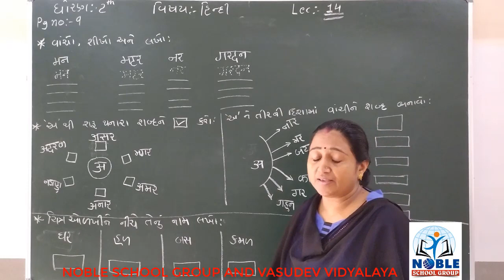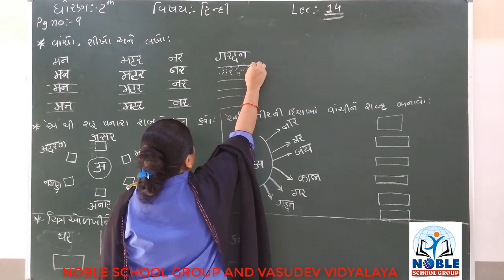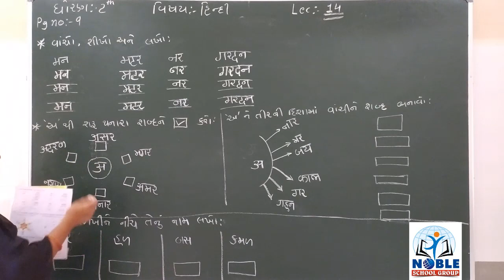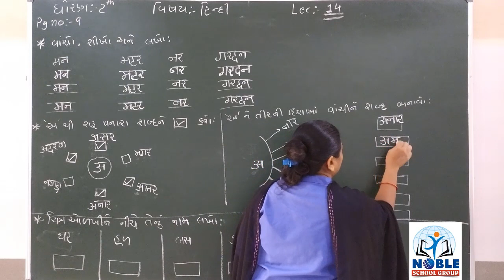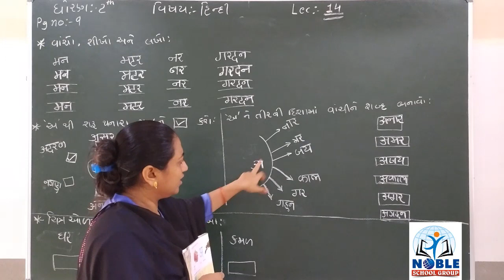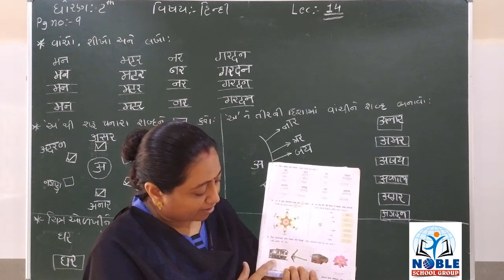STD-2 (HINDI) (LECTURE-17)